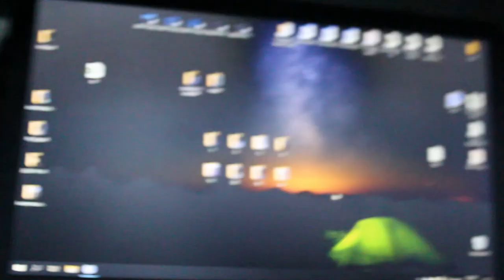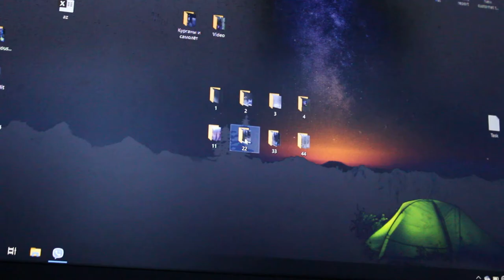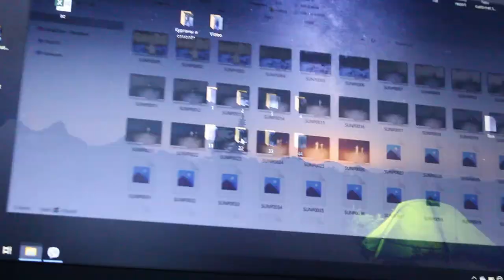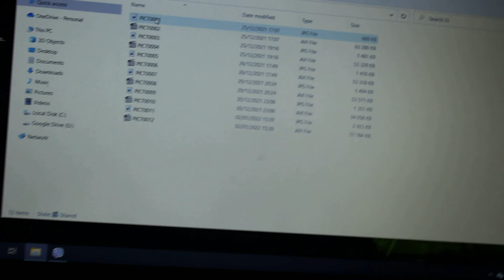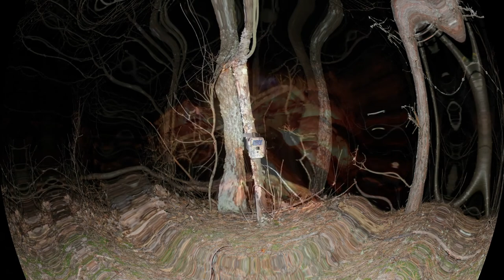02.01.2022 - Фотоохота - Дикий кабан, лось, косуля, заяц, лисица - Черниговская область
Результаты нашей фотоохоты в Черниговской области от 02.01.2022, на фотоловушку попалась стая диких кабанов, лоси, косули, заяц и лисица:
0:01| - Вступление
0:11| - Ставим фотоловушку возле лесной лужи
1:51| - Ставим фотоловушку на лесной поляне
3:29| - Ставим фотоловушки на склоне
0:00| - Косули и зайцы на поле
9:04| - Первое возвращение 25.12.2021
9:12| - Проверяем фотоловушку возле лесной лужи
9:44| - Проверяем фотоловушку на лесной поляне
10:11| - Проверяем фотоловушки на склоне
10:44| - Скачиваем данные
11:50| - Стая диких кабанов
12:28| - Косуля
12:46| - Лось
13:14| - Заяц
13:28| - Фото зайца, кабана, косули, лося
14:20| - Косули на склоне
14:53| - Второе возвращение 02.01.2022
14:54| - Проверяем фотоловушку возле лесной лужи
18:00| - Проверяем фотоловушку на лесной поляне
18:50| - Скачиваем данные
21:21| - Косуля возле лесной лужи
21:34| - Лисица
21:57| - Лоси, косули
24:39| - Косули на склоне
25:37| - Нора неизвестного животного
26:06| - Переставляем фотоловушки на новое место